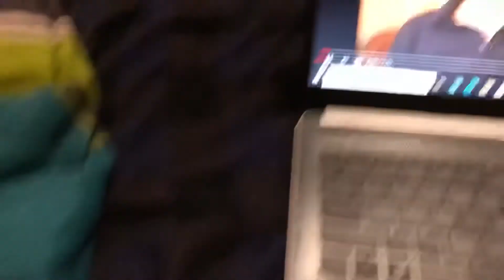DAGames/DAOnline intro from 2014 no.2